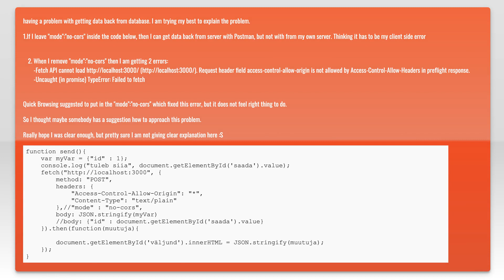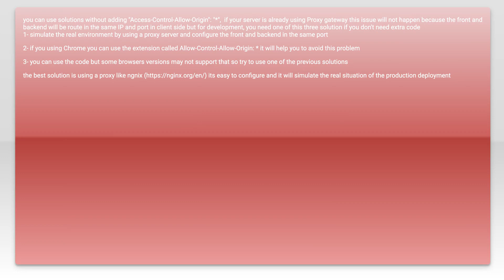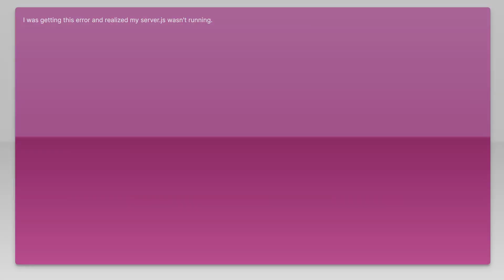Uncaught (in promise) TypeError: Failed to fetch and Cors error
javascript: Uncaught (in promise) TypeError: Failed to fetch and Cors error

Related to: javascript, node.js, cors